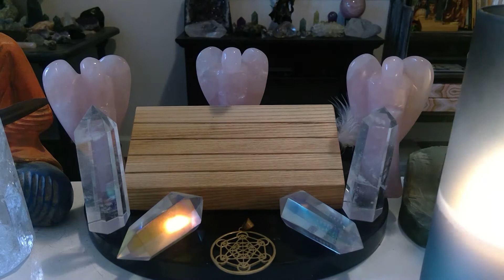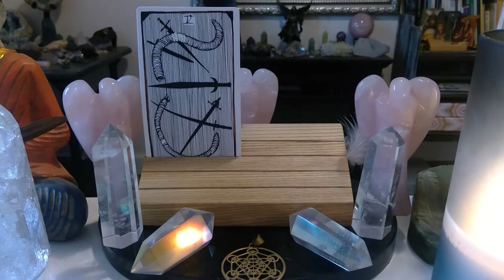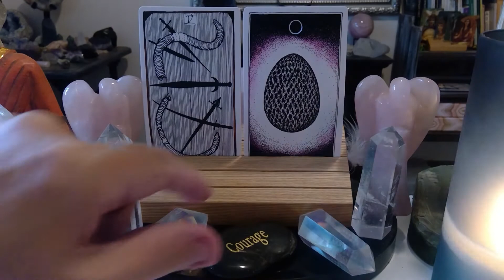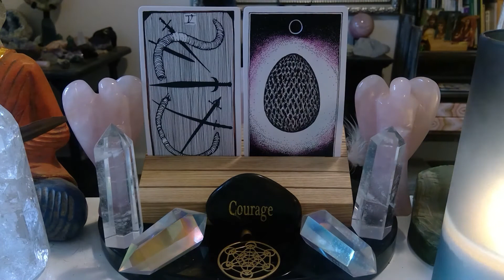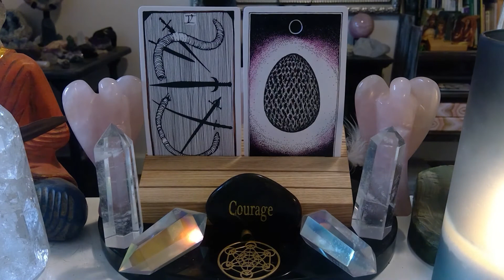JULY 11th TAROT READING / ENERGETIC FORECAST LIKE SHARE COMMENT AND SUBSCRIBE!!💫❤️ 💫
Engelgeist daily tarot reading forecast for JULY 11TH!! Watch the video for more insight.

HERE IS A SONG FOR THE FIVE OF SWORDS CARD.
HERE IS A SONG FOR THE BLACK EGG CARD.